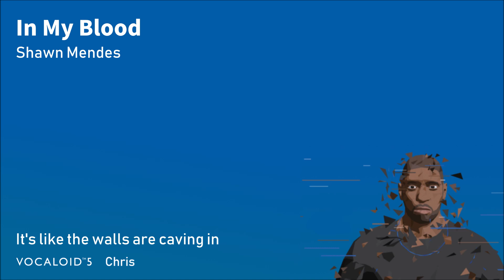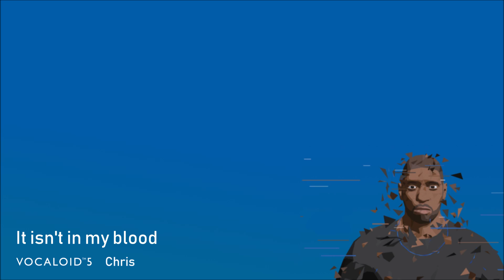【VOCALOID 5 CHRIS】 In My Blood 【VOCALOID カバー】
MIDI/VSQx/Manipulating/Mixing: Hugwalk
Original: Shawn Mendes
VOCALOID 5 ruined my VPR twice.

F**k you Yamaha, is that really hard to make the software stable?

Can someone please teach me how to tune VOCALOID?